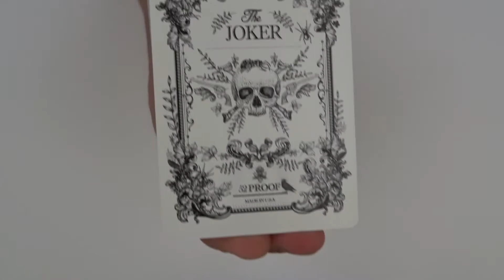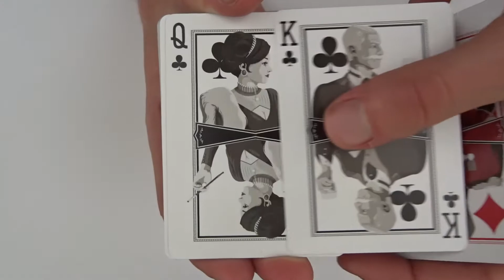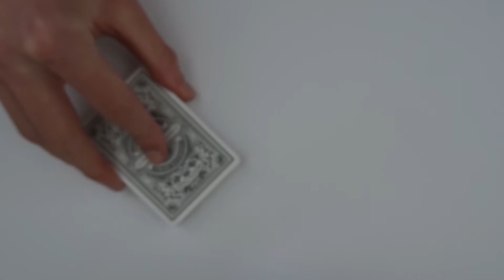Bicycle 52 Proof Playing Cards | Deck Review -Display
Bicycle 52 Proof Original Edition - Playing Cards Review -Display